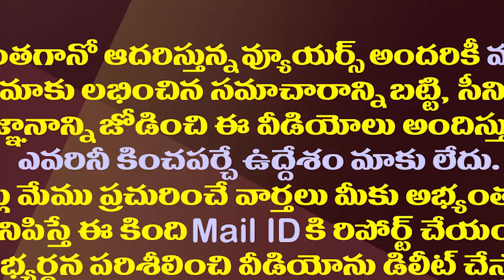ఆ రేంజ్ మన జగన్ గారికే ఉంది..బొత్స సూపర్ స్పీచ్| Minister Botsa Excellent Words About CM YS Jagan